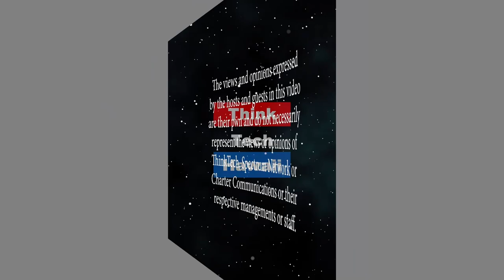Keli'i Akina & Augie Tulba Talk Story (Hawaii Together)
Only on Hawaii Together.  With more than three decades in radio, comedy and community service, Augie Tulba has touched the people of Hawaii in a unique way.  Now in a personal and up-close interview, he talks with Keli'i Akina about his life experiences, values and new directions. The host for this episode is Keli'i Akina.  The guest for this episode is Augie Tulba.